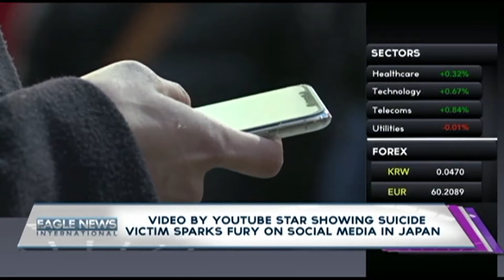Video by YouTube Star Showing Suicide Victim Sparks Fury on Social Media in Japan